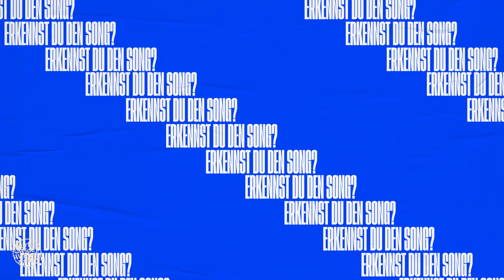Erkennst DU den Song? (mit Kayla Shyx) - RUNDE FÜNF!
Kayla Shyx wagt den erneuten Angriff auf die goldene Ananas! Du willst in die Show? Dann schreib' Lieblingssong, guten Grund und dein kreatives Gastgeschenk in die Kommentare!